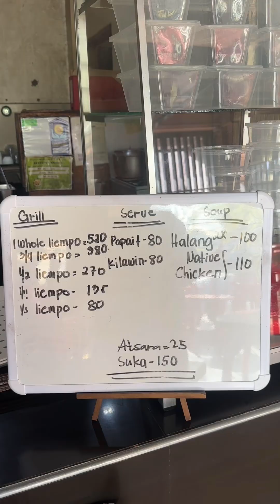36 years in business, PAPA MAI’S GRILL IN ILIGAN CITY | Madam Bisaya